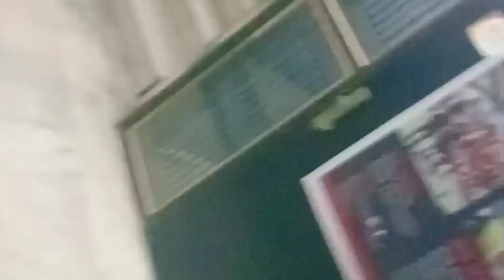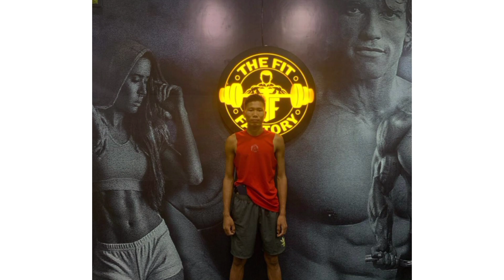I am going to gym and practice 🏋️🏋️❣️